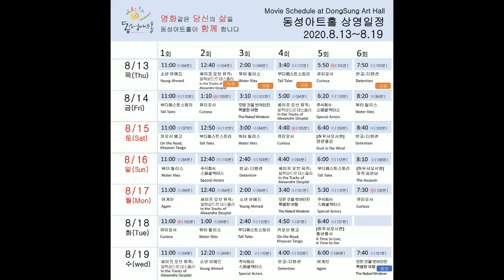[08.13 ~ 08.19] 동성아트홀 상영작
[2020년 8월 13일 목요일 ~ 8월 19일 수요일 상영시간표]
동성아트홀을 방문하시는 모든 분들은 반드시 다음 내용을 지켜주세요~
1. 발열체크 및 방문 명단을 작성합니다. 협조해주세요~
2. 상영관 안에서도 반드시 마스크를 착용해주세요~
3. 상영관 안에서 절대 음식물을 드시면 안 됩니다~
4. 좌석은 지그재그로 떨어져서 앉아주세요~
[동성아트홀 2차 할인 행사]
기간: 8월 14일부터 소진시까지
내용: 모든 관람객을 대상으로 6,000원을 할인합니다. 기존 할인은 당분간 적용하지 않으며, 영화를 관람하시는 모든 분들께서는 1,000원으로 영화를 관람하실 수 있습니다.
지난 번과 또 다른 점은 한 사람이 하루에 두 번까지만 할인받으실 수 있다는 것입니다.
그리고, 현장발권의 경우에만 적용되니 착오없으시기 바랍니다.
[허우샤오시엔 감독 기획전 (기억의 조각) - 8.6 ~ 8.23]
동년왕사
연연풍진
자객 섭은낭
[개봉]
셰이프 오브 뮤직: 알렉상드르 데스플라
워터 릴리스
부다페스트 스토리
반교: 디텐션
[종영]
모든 것을 벗어던진 특별한 여행
영화 설명은 홈페이지의 "현재 상영작"을 참고해주세요.
주변 친구분께 일정 공유 많이 해주시고요~
영화 시작 시간을 ★꼭★ 확인해주세요~!